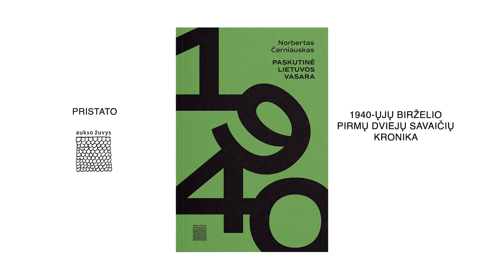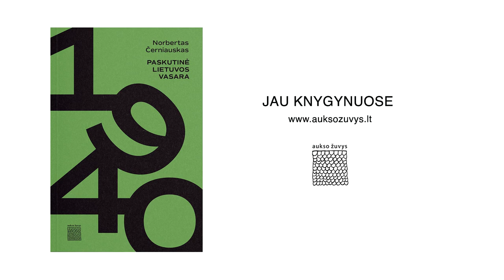Norbertas Černiauskas apie knygą „1940. Paskutinė Lietuvos vasara“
Istoriko Norberto Černiausko „1940. Paskutinė Lietuvos vasara“ („Aukso žuvys“, 2021) – tai dokumentinė knyga, 1940-ųjų birželio dviejų savaičių kaleidoskopas, pašėlusiai įsukantis į to meto Lietuvos ir jos žmonių realijas.